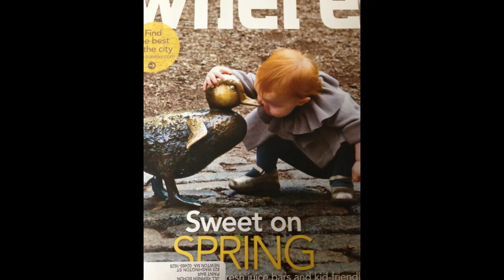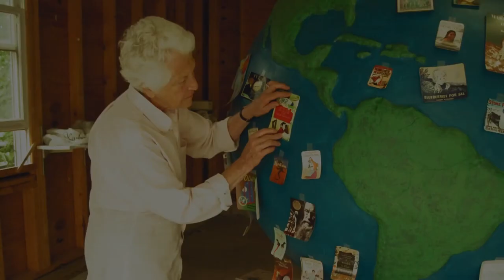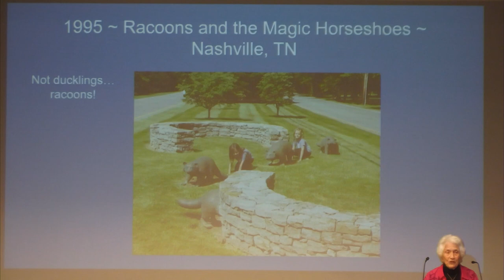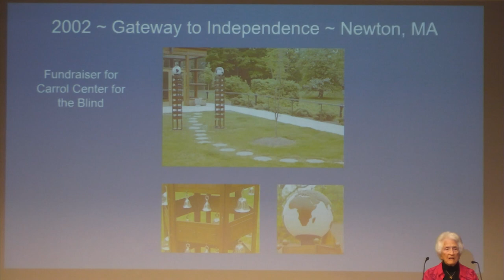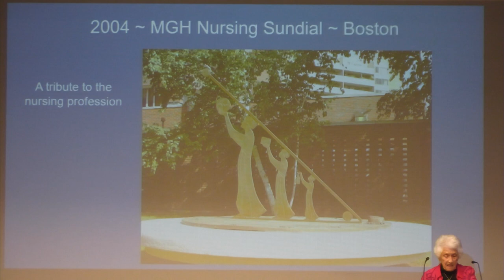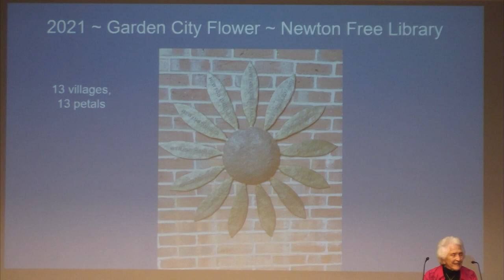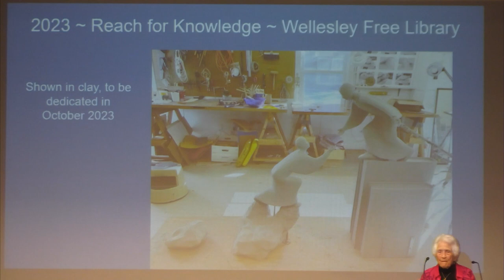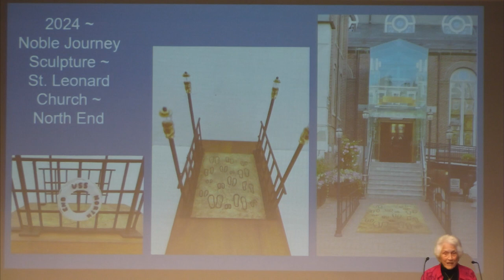Sculptor Nancy Schon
The Wellesley Society of Artists presents a look back at the career of Nancy School. Best known for her “Make Way for Ducklings” statue in Boston